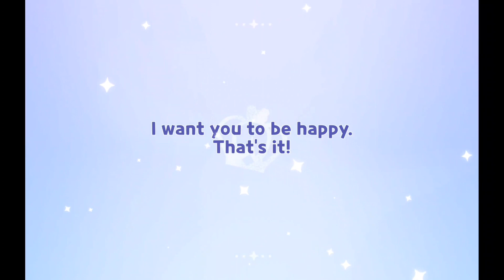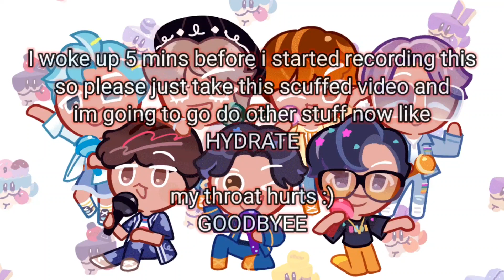Cookie Run: BTS Update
Five nights at cookie run

yall I have no idea who bts is 👍

MAKE SURE TO HYDRATE